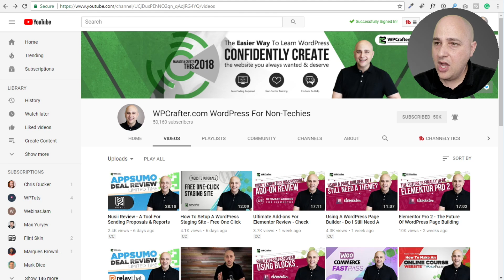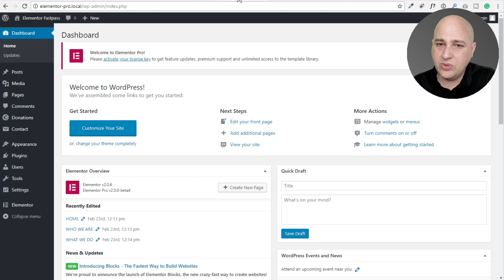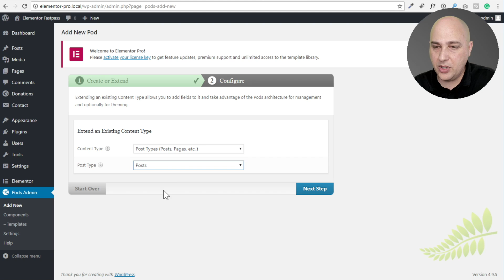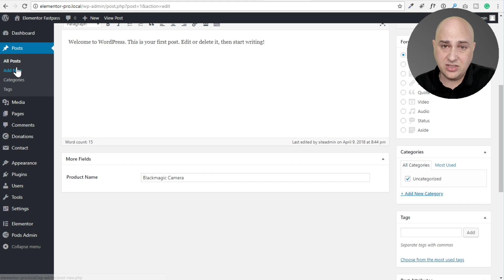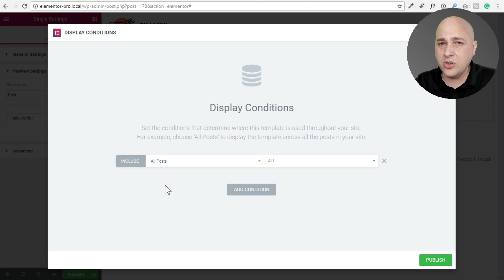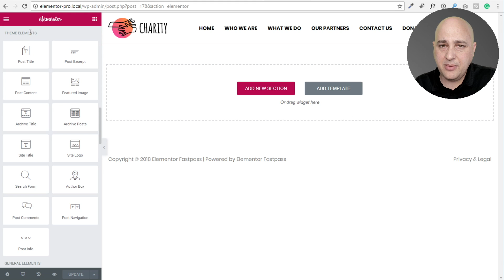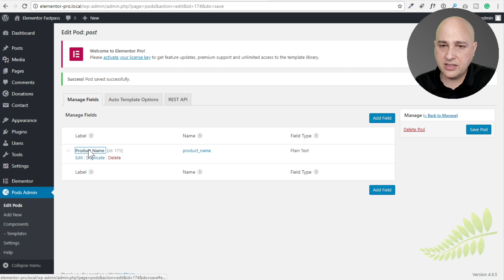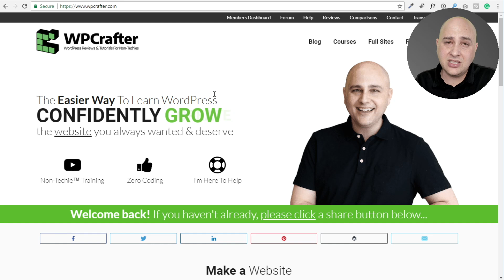How To Use Custom Fields With Elementor Pro v2 - Next Level WordPress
Now that you are comfortable with the basics of WordPress, it's time to move on to using custom fields to extend your WordPress website.